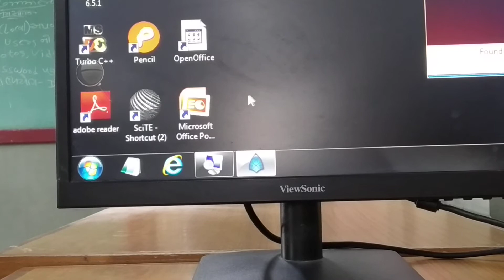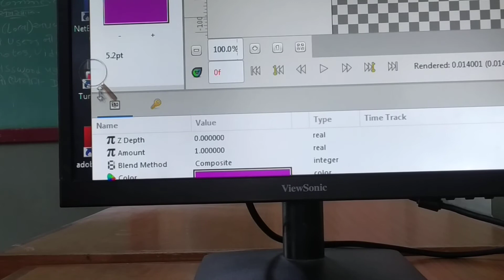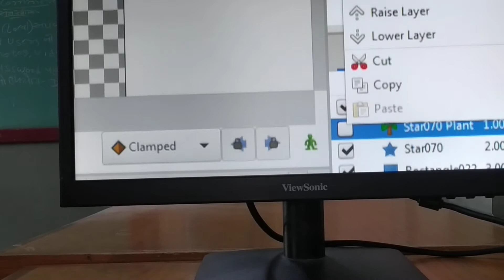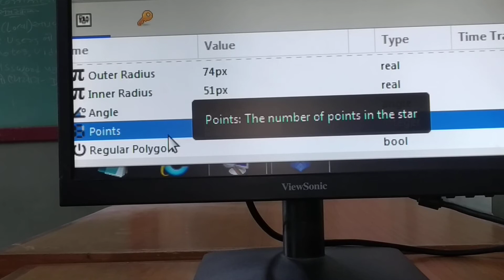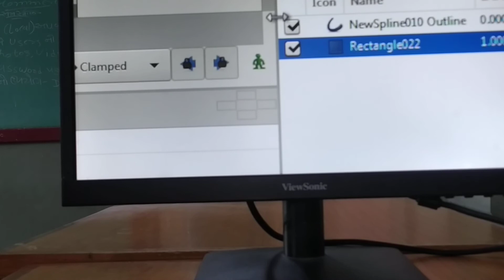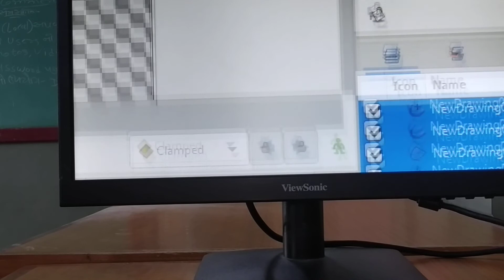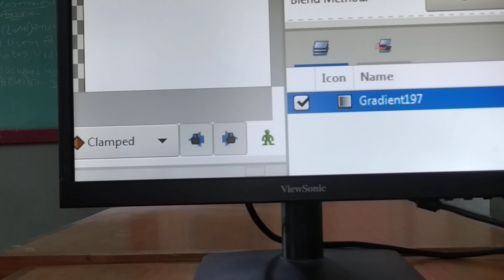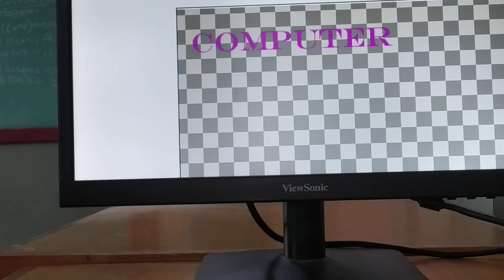GUJ MED STD 11 COM SUB COMP CH 2 PRACTICAL